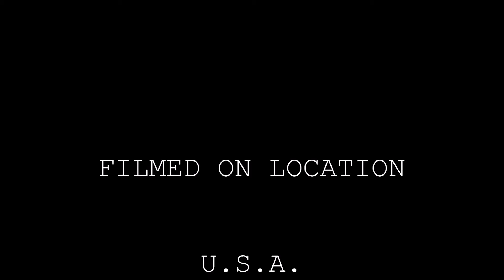'Cowboy Song'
Music Videos Put To My Photos.